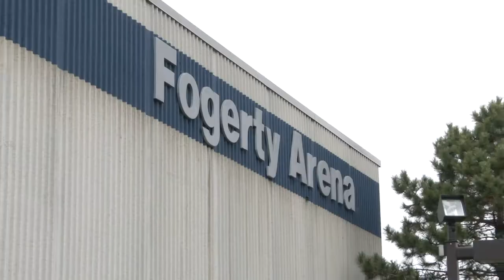Blaine Boys Hockey "Coach & Captains" 2015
Watch the Blaine Boys Hockey "Coach & Captains" from the 2015-16 School Year. Featuring Head Coach Chris Caroll and Captains Luke Noterman, Riley Tufte and Tanner Vescio. Hear how the Bengals plan to follow up their 2014-15 State Tournament run.

Videography: Devry Foss
Video Editor: Devry Foss

This segment ia a product of Sports Den, which which airs on Comcast Cable Channel 15 in the northern metro area of the Twin Cities in Minnesota. Sports Den airs live on Monday Nights and repeats at 2, 6 & 10 daily throughout the high school sports year.